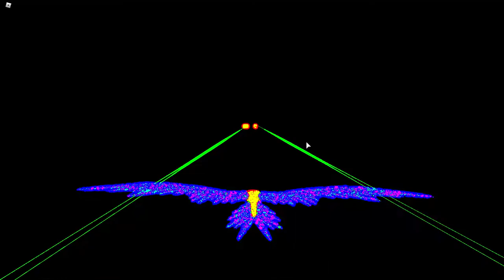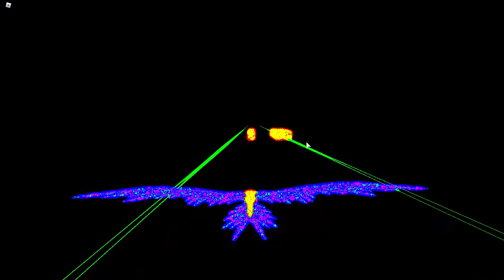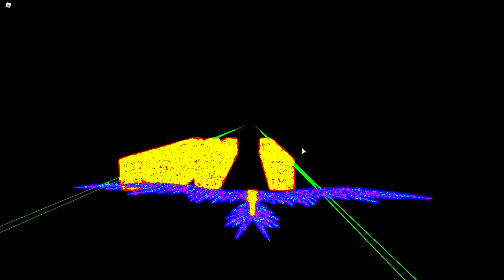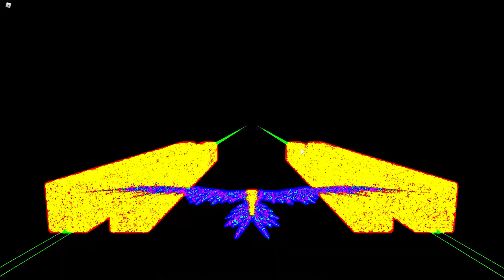Roblox DOOMED:How to Unlock Malo